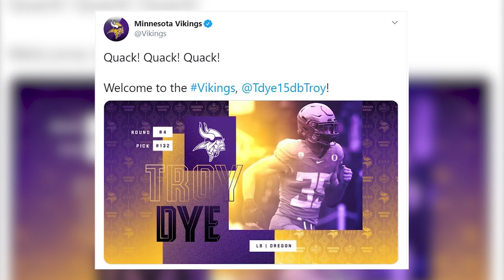Quarantine Chronicles | Oregon LB, NFL Rookie Troy Dye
A lot has changed for Oregon's Troy Dye since he hoisted the Rose Bowl Trophy over his head in Pasadena earlier this year. He's gone through a virtual pro day, a virtual draft day and now a virtual rookie mini camp, all this while becoming a new father as well.